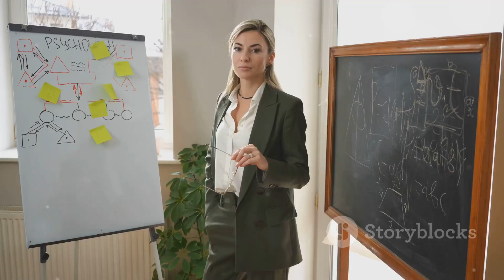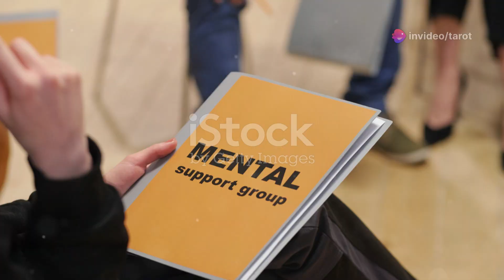Coffee Cup Reading - Online Courses Near me - Dr Monica Agarwal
CALL TIMINGS

11Am to 6 Pm (No Odd timing calls ) Try to Whats app Message before calling and beaware of scammers.

Services

Tarot Reading
Angel Reading
Astrology and Gemstone recommendation
Numerology
Reiki Distant healings
Spiritual Karmic Healings
Coffee Cup Readings
Oracle Readings
Crystal Remedies
Candle Wax Readings
Crystal Ball Gazing
Runes Readings
Dice Readings
Cartomancy

Courses
Tarot
Coffee cup Reading
Numerology
Angel therapy
Angel Reading
Spell casting
Reiki All Levels
Kundalini reiki
Karuna Reiki
Crystal Healing
Meditations
Chakra balancing
Runes Reading
Intuitive readings
Switchwords

Ancestors Messages